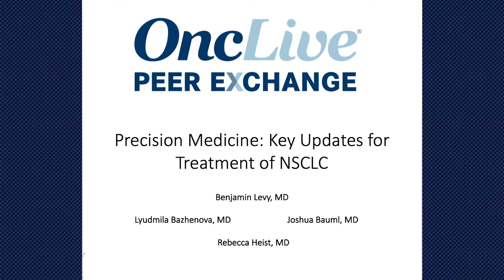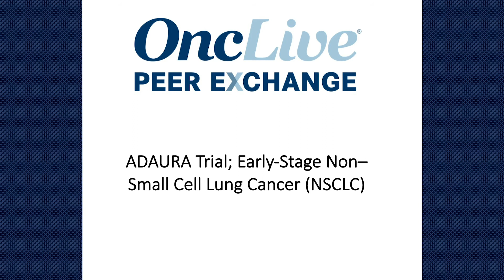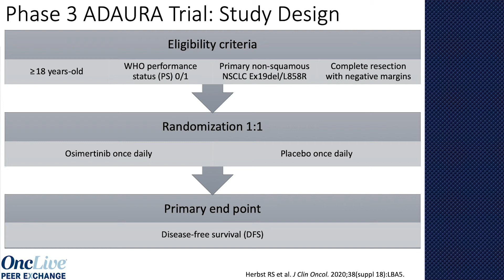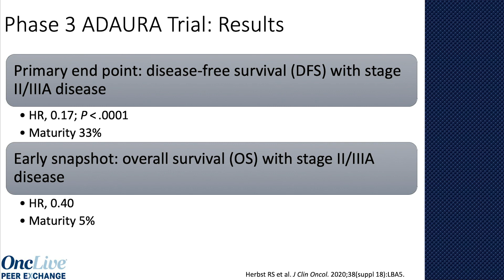ADAURA Trial; Early Stage Non–Small Cell Lung Cancer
Joshua Bauml, MD, reviews the phase 3 ADAURA trial for adjuvant osimertinib for early stage EGFR-positive non–small cell lung cancer.